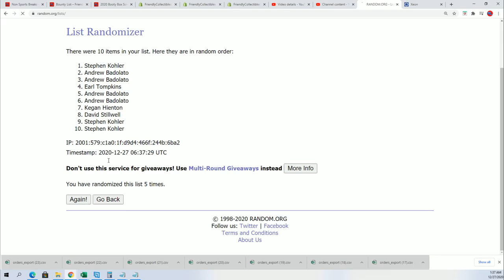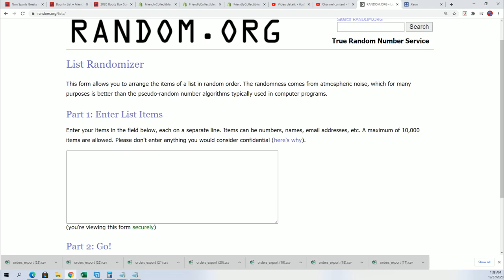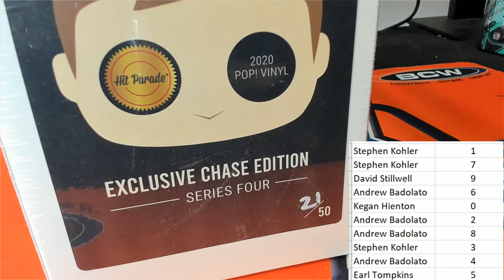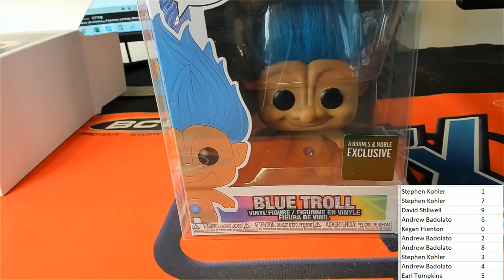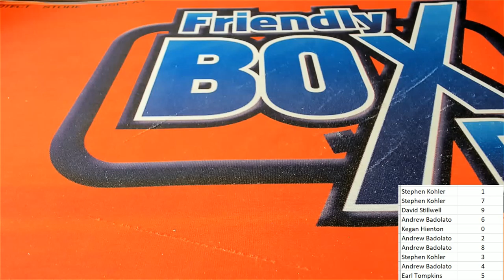2020 Hit Parade POP Vinyl Exclusive Chase Edition Series 4 ID 20POPCHASESER4206